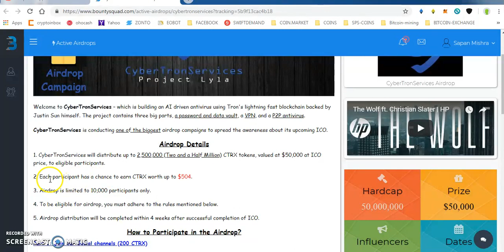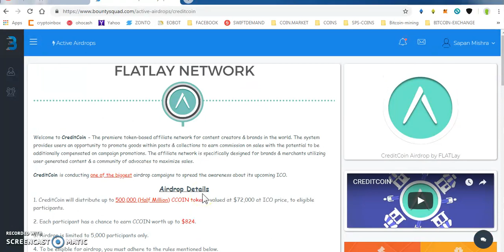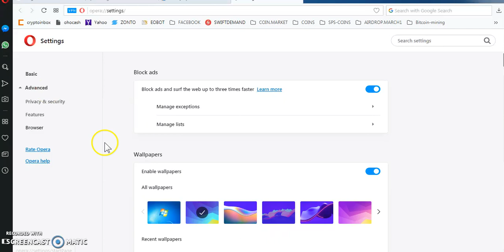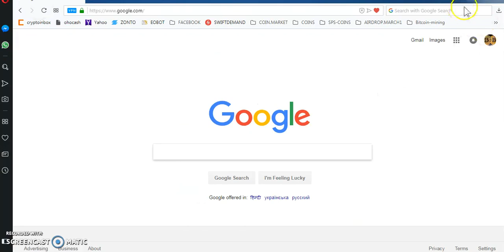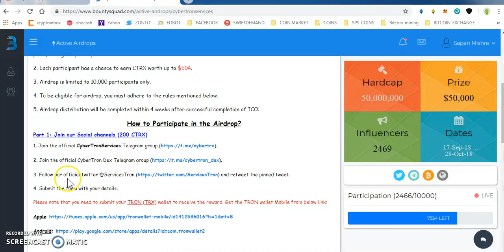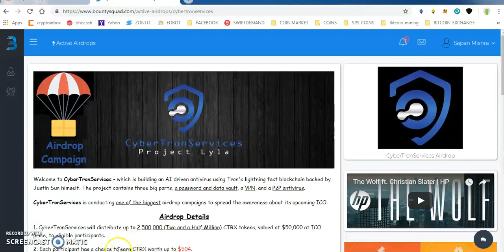200 CYBER TRON TOKENS IN TRON WALLET $$ CREDIT COIN BOUNTYSQUAD PLATEFORM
PAST AIRDROP :
1) JOIN MY FACEBOOK GROUP(CRYPTOHUB) FORTOKEN EXCHNG